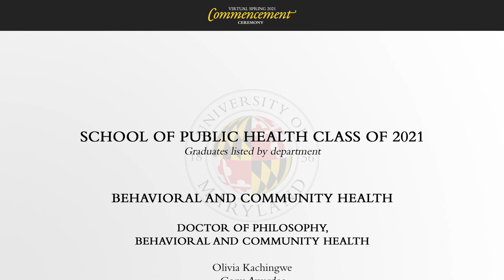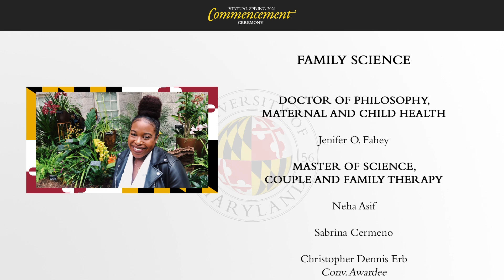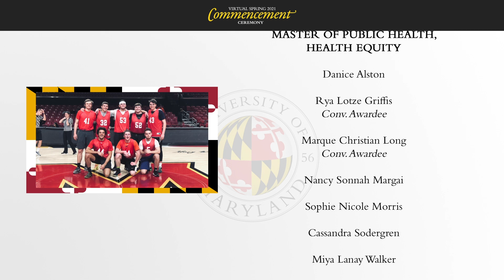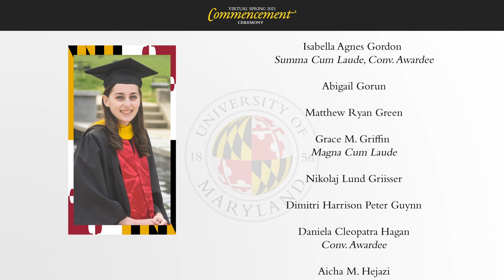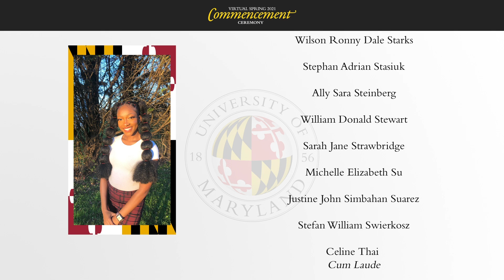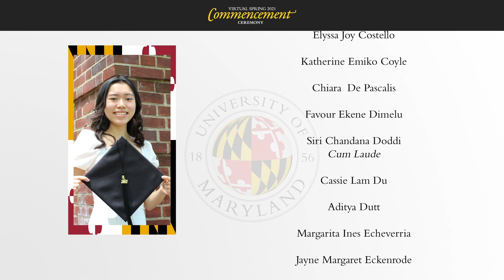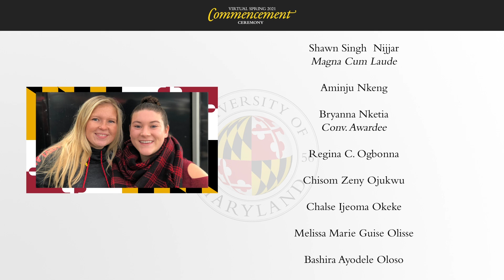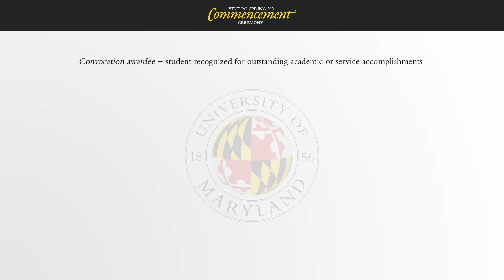UMD School of Public Health Commencement, Spring 2021